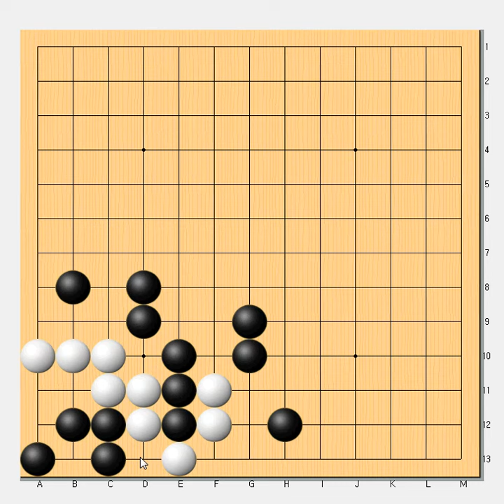요상한수법으로 백을 몽땅 잡아버림 - 바둑사활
백이 손을 쓸수도 없이 죽어버리네요 - 바둑사활 묘수